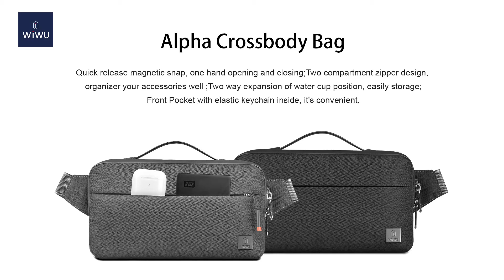WiWU Alpha BEST Anti-Theft Sling Bag For Your Gadgets And Travelling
Multi-functional&Casual
Portable /Light weight /Stylish
Technology Water Repellent Fabric
Anti-Theft
Abundant Compartments
Large capacity & Strength Storage